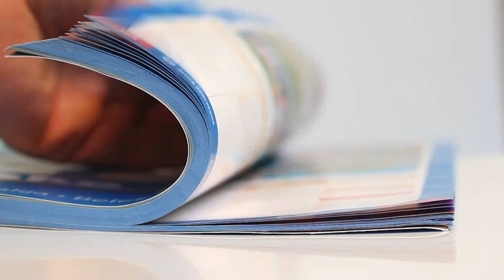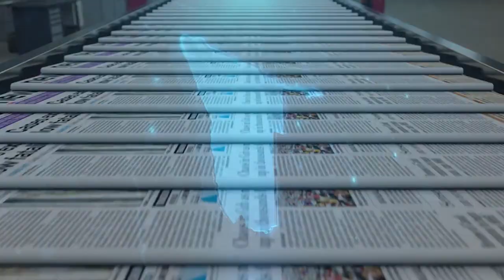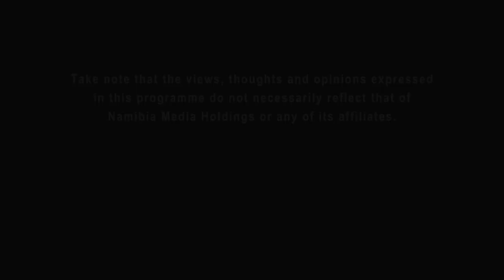Brave Namibia - 5 April 2023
In Brave Namibia today, we chat with art entrepreneur Emmanuel Enkara and farmers Joel and Kanally Nambahu.

or DStv (285) and GOtv (94) in Namibia.
Oneuptwo
OneUpTwo - NTV